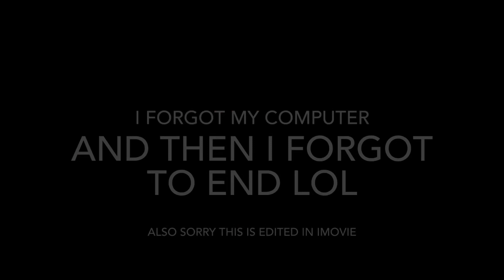Vlogmas Day 22 | Law School Series